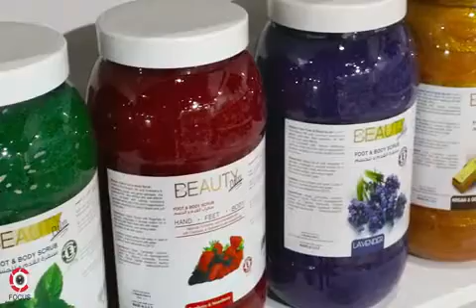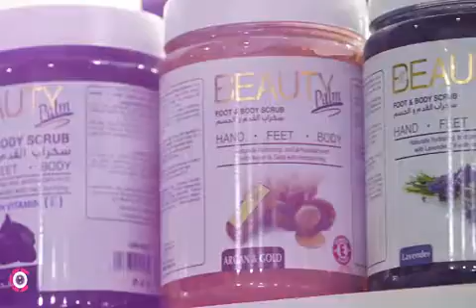Kenaan International at c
Beauty world Dubai 2018